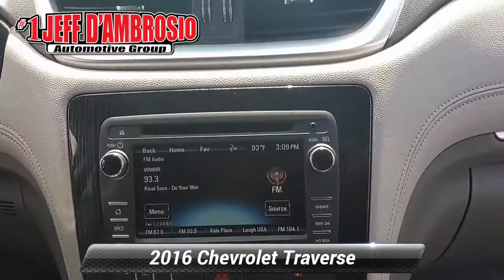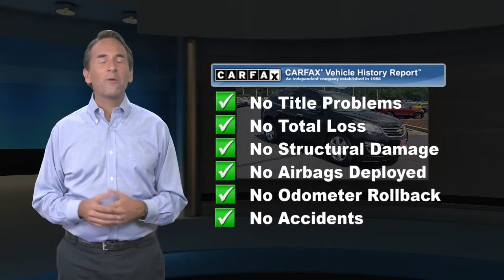Used 2016 Chevrolet Traverse LT, Downingtown, PA 201676B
1221 E. Lancaster Ave

Destination Downingtown! Jeff D'Ambrosio the dealership you can trust! Over 38 Acres of New & Pre-Owned Cars, Van, Trucks & SUV's. Guaranteed you will get the lowest Price from us or we will beat it!2016 Chevrolet Traverse LT 1LT Mosaic Black Metallic CARFAX One-Owner. Clean CARFAX.

[RLVID:30529:37b32cac7e564b6d:d0701340d1ab03ed:1]